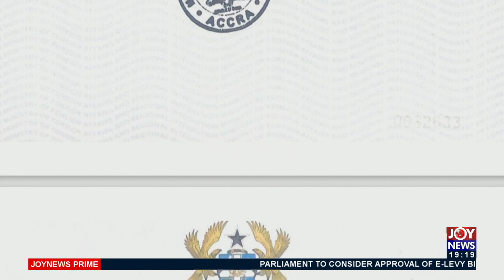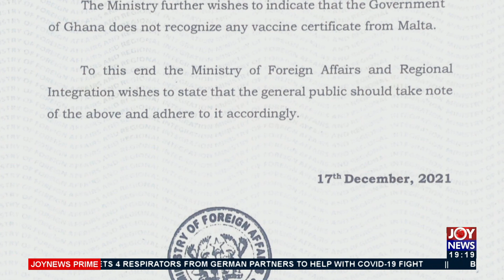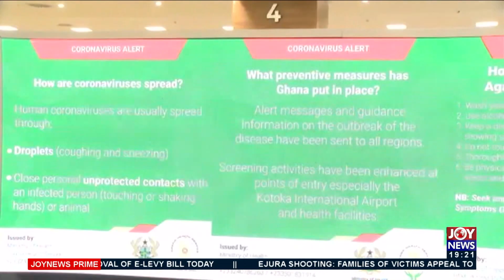6 new cases of omicron variant detected in some communities – Dr. Asare - Joy News Prime (20-12-21)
COVID-19 Pandemic: Six new cases of omicron variant detected in some communities – Dr. Asare  - Joy News Prime (20-12-21)